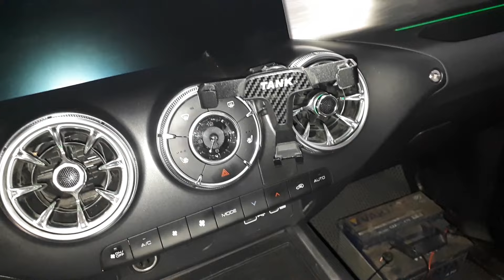Tank 300 offroad edition (на стенде выставки Вездеходер 2023)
Tank 300 - китайский внедорожник, который очень быстро набирает популярность в РФ. На выставке Вездеходер была представлена offroad версия c дополнительными аксессуарами. Полноприводный рамный "танк" с «понижайкой», также есть блокировка переднего и заднего дифференциалов. Оснащён двигателем внутреннего сгорания объёмом 2 литра, мощностью 224 л. с. Расход топлива 9,5 л / 100 км. Цена сейчас стартует от 4 млн рублей.